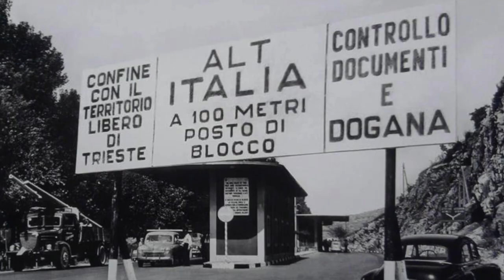Volti della Memoria Trailer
Volti della Memoria Trailer, di Isabel Russinova e Rodolfo Martinelli Carraresi